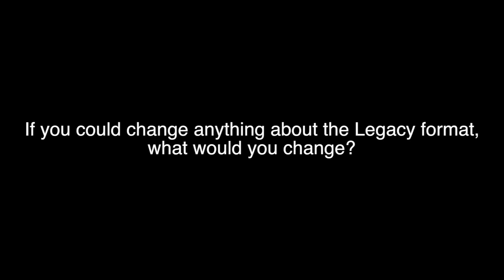SCGINVI Top 8 - Adam Prosak